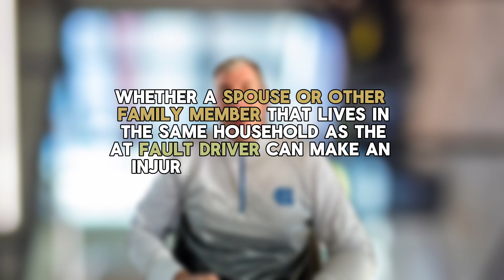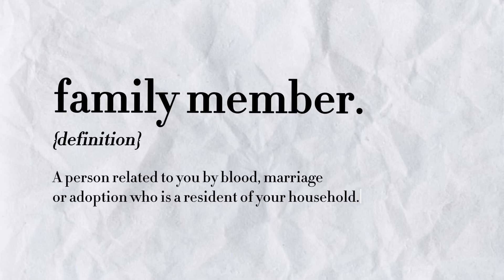Family First? The Harsh Reality of Insurance Exclusions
What happens if a family member causes a car accident that injures their spouse or child? Drawing on over 30 years of experience in injury law, Poisson explains the nuances of insurance coverage, liability, and legal options in such cases, particularly focusing on Nevada law. He explores the implications of auto insurance policies, including common exclusions for family members, and offers insights into potential strategies for seeking compensation.

🔗 Facebook: High Stakes Injury Law
🔗 LinkedIn: High Stakes Injury Law